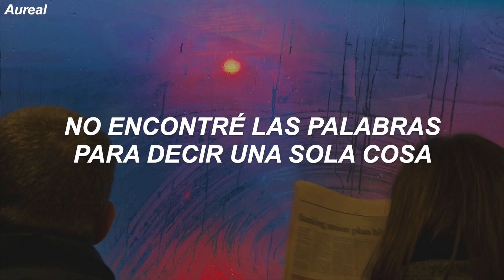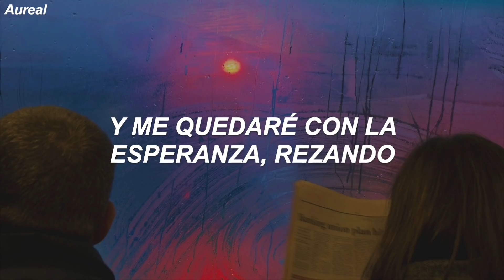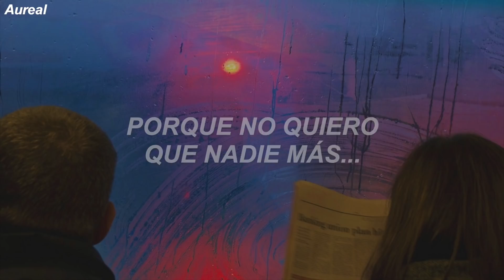X Lovers - Haunt You ft. chloe moriondo (Traducida al Español)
LYRICS
[Verse 1: London Jackson]
Loved you from the first time that I saw you
In the kitchen with your hair under a baseball cap
Couldn't find the words to say one single thing
Oh, I never knew someone could make me fall like that

[Pre-Chorus: London Jackson]
Now I can't picture my life

[Chorus: London Jackson]
Someday when I die
And I close both my eyes
You should know that I'm coming back to haunt you
Someday when I go
And I turn into a ghost
'Cause I don't want nobody else to have you

[Verse 2: chloe moriondo]
And I’ll stay waitin’
To feel your cold on my skin
And I’ll stay hopin’, prayin’
That you’ll be with me ‘til the end

[Pre-Chorus: London Jackson & Chloe moriondo]
Now I can’t picture my lifе
I’ll nevеr let you go

[Chorus: London Jackson & Chloe moriondo]
'Cause I don’t want nobody else...

[Outro: chloe moriondo, London Jackson, Both]